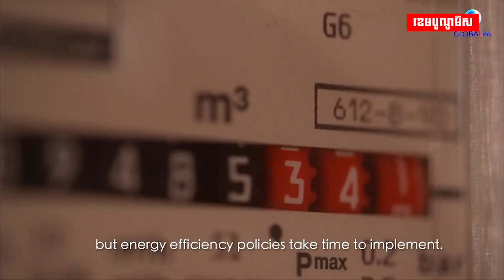អ៊ុយក្រែនសុំជំនួយកាកបាទក្រហមនិងUNទាក់ទងទៅទាហ៊ានខ្លួន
អ៊ុយក្រែនស្នើសុំអង្គការកាកបាទក្រហម និងUN ឲ្យជួយទាក់ទងទៅកាន់ទាហានខ្លួន ដែលត្រូវបានចាប់ខ្លួនដោយកងទ័ពរុស្ស៊ី